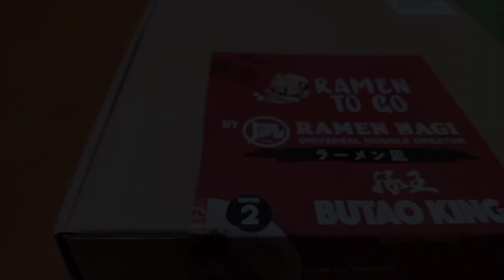How to prepare | ReadyToCook Ramen vlog #5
Washout mga TAMADZ eto na ang pinaka madaling pag prepare ng ramen :) tara sabay sabay natin panoorin :)